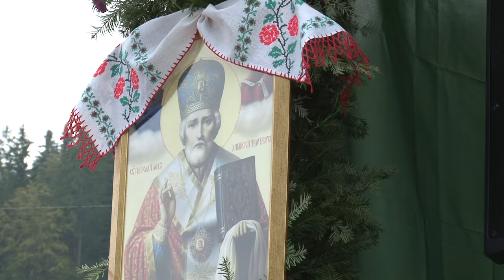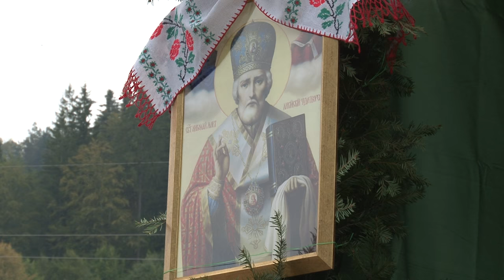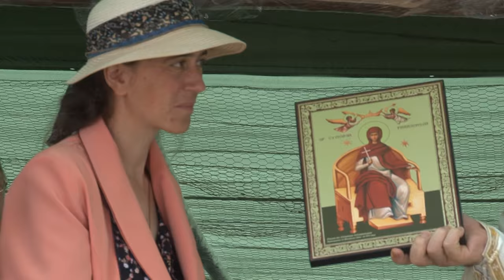LA PALTINIS Slujba de sfintire a bisericii SCHIMBAREA LA FATA Filmare Exclusiv TV Onesti HD 4K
LA PALTINIS, comuna Asau, judetul Bacau, Slujba de sfintire a bisericii SCHIMBAREA LA FATA Filmare Exclusiv TV Onesti HD 4K

Cu stimă,
echipa Exclusiv

Vizionare plăcută !